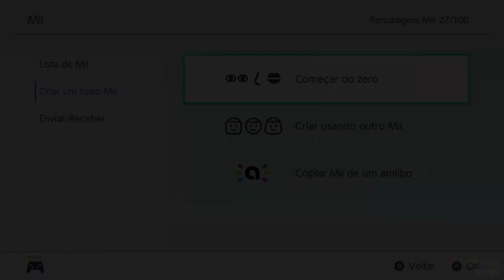ANYA FORGER - TUTORIAL CRIANDO O MII # SWITCH | MIXCELÂNEA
A Anya quer criar um Mii!